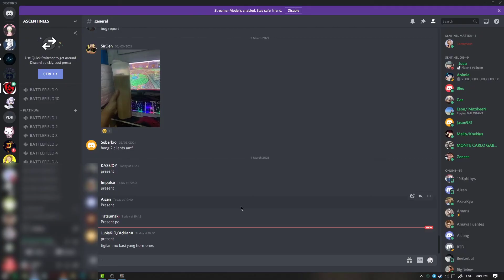PWPH Tourna 03-04-2021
skip gold plat dia.
very short pakyu rinslet

soundtrack: Lucky - Lucie, Too